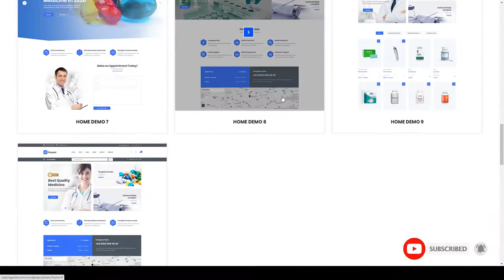Phami Medical and Health WooCommerce Theme 15 clean Ichinose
Columns 4+

 Layout Responsive

 Tags beauty, clean, clinic, cosmetic, detal, doctor, elementor, health, healthcare, hospital, medical, medicine, pharmacy, responsive, store